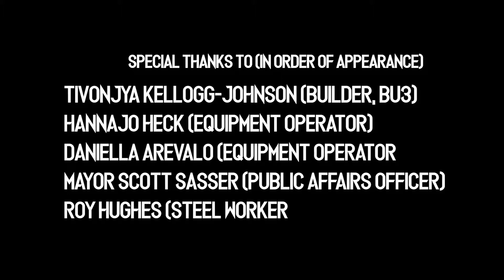Fleet Week - A film by Paris Lee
T'has been a while, YouTube.

Haven't really had the motivation to upload for a while, but I decided to put stuff up again. Mainly some more of my professional work that I did for friends and organizations. I've been trying to build up my portfolio for the longest time now and I hope it's well worth it.

Original videos from yours truly will be coming back. When? I don't know, but the thought of creating my own content still hasn't left me nor will it ever. I'll do my best to keep you guys posted on that one. Thanks for taking the time and watching as always. Love and appreciate every single one of y'all.

FLEET WEEK
Directed by - Paris Lee
Director of Photography - Lovell Lee
Edited by - Daniel Saerang

PSN & XBL: SXESaerang619